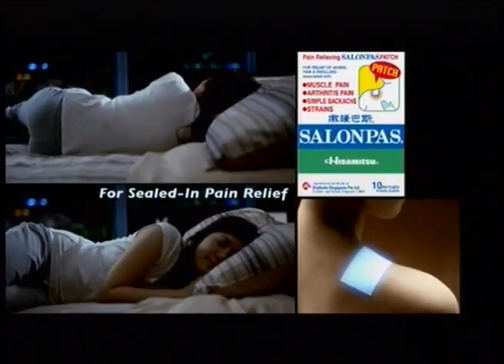TVC-Salonpas Around The World